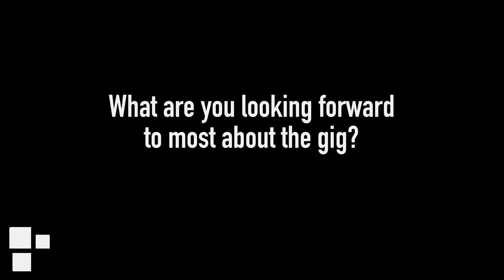Music Box Live at the Mash House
We caught up with some of our NC students who were rehearsing for their end of year gig, which is a week today at the Mash House, Edinburgh. Monday and Tuesday will see our HN students perform followed by the NC's on the last night!